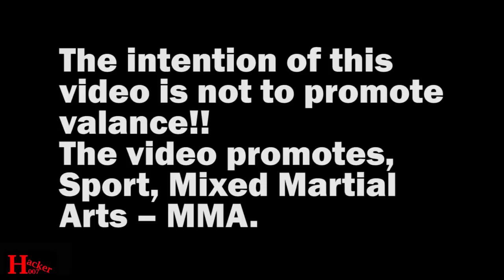Men vs Women fights in MMA C ! Real MMAC champion fight with no mercy! HD